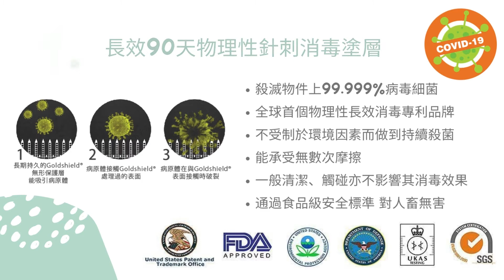Seven 用咗 樂巨人 Healthy Giant 空氣淨化 , 購物消費更安心 !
𝗦𝘁𝗲𝗽 𝟭 : 長效90天物理性針刺消毒塗層
‧ 殺滅物件上99.999%病毒細菌
‧ 全球首個物理性長效消毒專利品牌
‧ 不受制於環境因素而做到持續殺菌
‧ 能承受無數次摩擦
‧ 一般清潔、觸碰亦不影響其消毒效果
‧ 通過食品級安全標準 對人畜無害
𝗦𝘁𝗲𝗽 𝟮 : 比利時空氣益生菌空間平衡
‧ 以「鬥人多鬥快霸地盤」嘅做法
‧ 以益菌抑制壞菌嘅技術
‧ 令到空間內嘅空氣再一次達到生態平衡
‧ 令空間得到更健康嘅空氣保護
‧ 天然提取，對人畜、植物無害
消費券可以買玩具，仲可以喺我哋網店買抗疫產品
保護屋企 安心住 安心玩 😉
Directed by: Bryan
Program host & Guest: Bryan & TImothy @Healthy Giant
Edited by: Bryan
Produced by: Bryan

My team and company cater solutions for collectible manufactory, distribution and marketing.